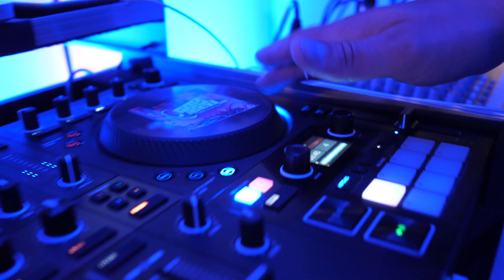Klaudia & Dénes // Esküvői film // Budapest, Continental Citygolf Club